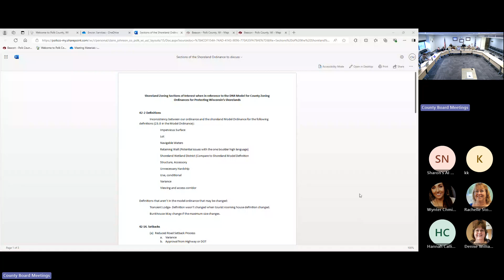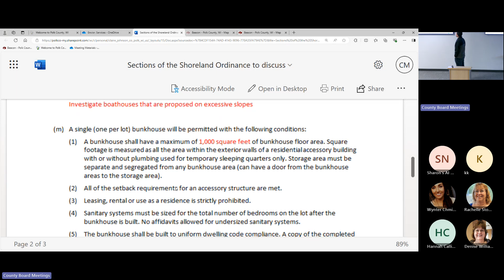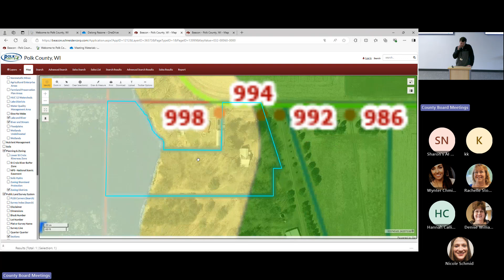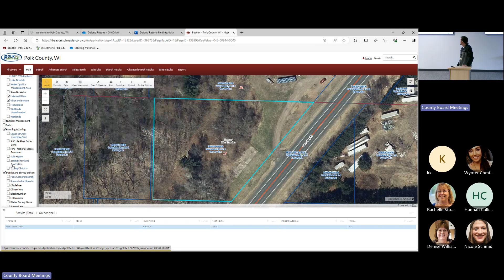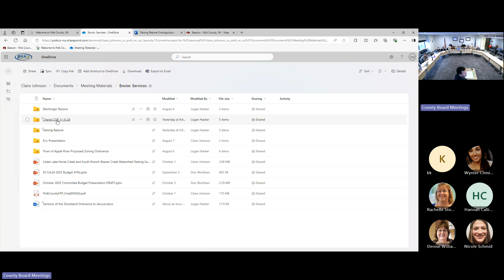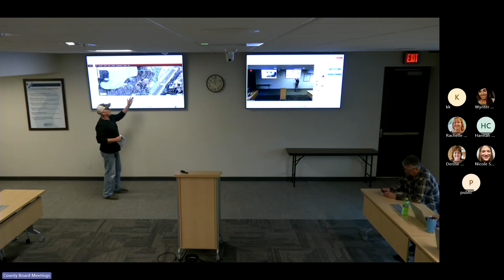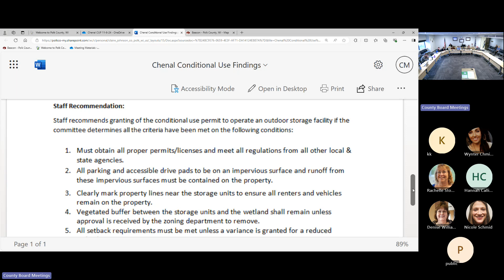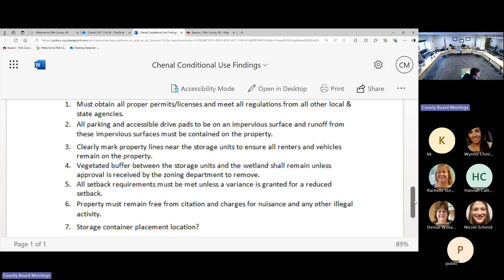Environmental Services Meeting: 11-6-2024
Polk County Wisconsin Environmental Services Meeting held on November 6, 2024